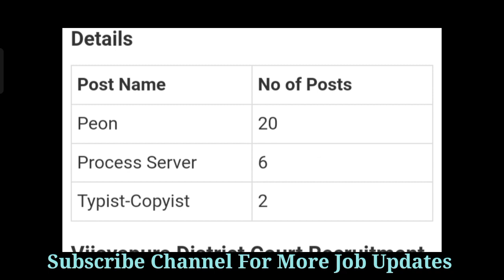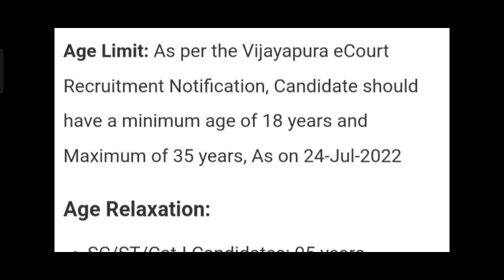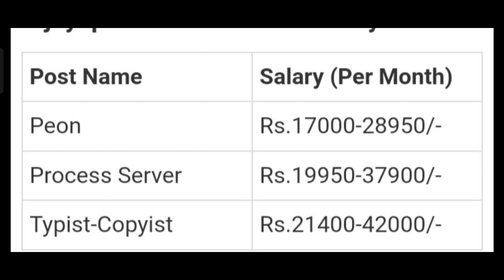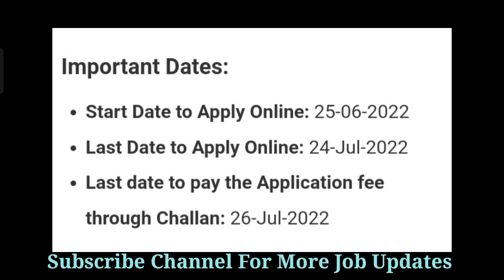Vijayapura District Court 28 Peon Typist process server Recruitment 2022 | Typist Vacancy in Vijapur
Telegram group for all India job notification :- Hoysala jobs

Boya BYM1 Omnidirectional Lavalier Condenser Microphone with 20ft Audio Cable (Black)

vijayapura District Court Peon Typist process server recruitment 2022
vijayapurq District Court 28 recruitment 2022
hoysala jobs